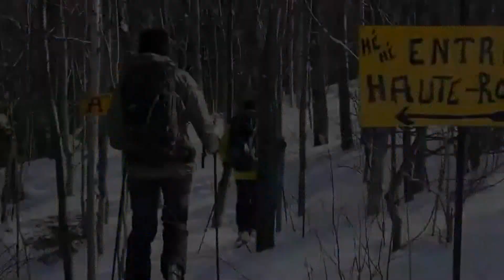Reportage massif du sud 20231025